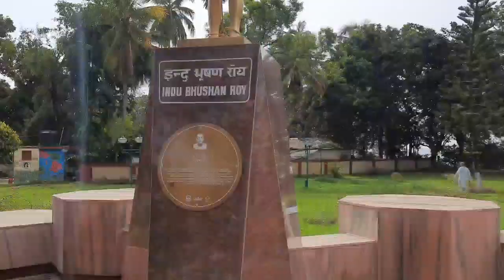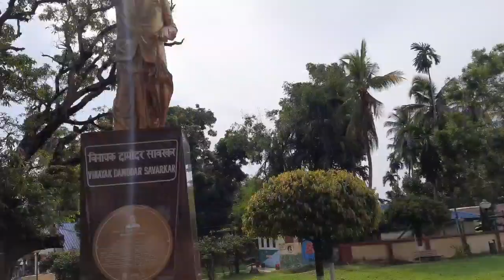2 surprising things on my way | way to carbyn cove beach vlog| Andaman beach vlog|Cellular jail vlog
Title
2 surprising things on my way | way to carbyn cove beach vlog| Andaman beach vlog|Cellular jail vlog